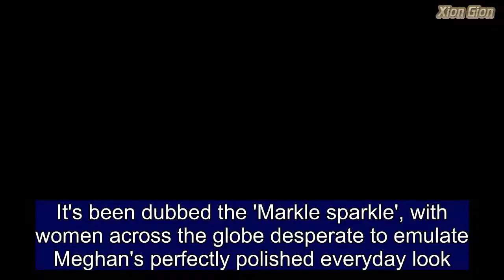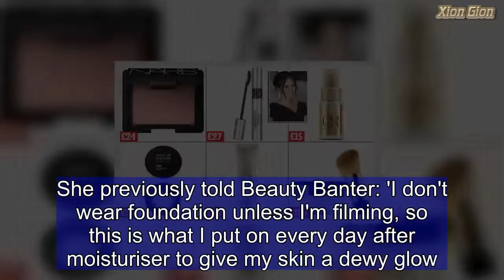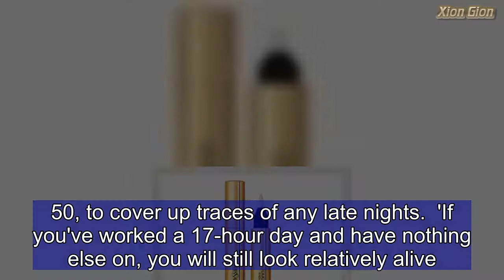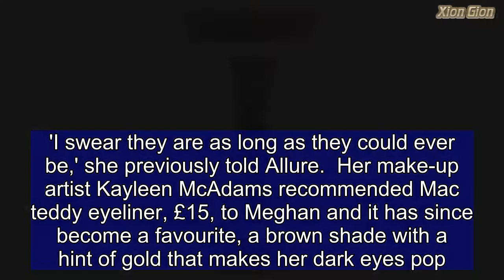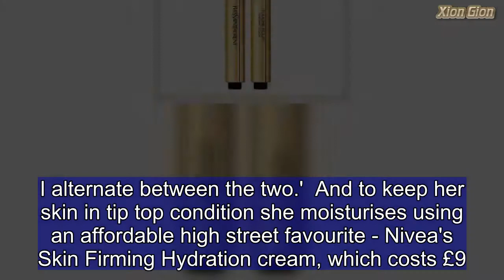Why it will cost you almost £600 to get Meghan's face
It's been dubbed the 'Markle sparkle', with women across the globe desperate to emulate Meghan's perfectly polished everyday look.  Now FEMAIL can reveal what it costs to achieve the Duchess of Sussex's artfully applied natural make-up - and her essentials add up to an eye-watering amount.  After totting up the cost of the contents of Meghan's make-up bag, a team of experts at E Fundamentals said replicating Ms Markle's must have kit would set you back a whopping £490.50.  While Prince Harry's bride does rely on supermarket buys from brands like Nivea, she also has a penchant for high end products that significantly bump up the total spend - including a £100 foundation by Chanel.  Meghan's radiant complexion is down to minimal make-up and a touch of Laura Mercier's £30 radiance primer, which comes in bronze and pearl, and is applied after moisturiser.  She previously told Beauty Banter: 'I don't wear foundation unless I'm filming, so this is what I put on every day after moisturiser to give my skin a dewy glow. It's not sparkly, it's true to its name - "illuminating".  When she does wear base, Meghan uses Chanel Sublimage Le Teint cream foundation, which retails at an eye-watering £100.  'I never want to cover my freckles, so we just do a 'wash' of foundation in certain sections instead of over the entire face,' she previously told Birchbox.  While Meghan is never anything less than fresh-faced, her gruelling schedule of international engagements as a full-time working royal may leave her in need of the odd helping hand.  Meghan previously revealed she uses cult classic Touch Eclat by YSL, which retails at £25.50, to cover up traces of any late nights.  'If you've worked a 17-hour day and have nothing else on, you will still look relatively alive. Relatively,' she said.  The Duchess adds a flush of colour to her face with NARS blush in Orgasm, £24, and which she has previously said brings the 'perfect rosy flush tone that brightens the face.'  To accentuate her eyes the former Suits star favours Diorshow Iconic Overcurl Mascara, which costs £27.  Telling Allure in 2014 that she discovered the mascara on set of Suits, she revealed it had become her favourite mascara.  And Meghan previously told Beauty Banter that even if she has no other make-up she tries to accentuate her eyes as much as she can.  'I use Chanel Cassis Eyeliner on my upper lash line and water line, and the touch of shimmer powder adds a brightness and sparkle,' she said of the £22 purple pencil.  'Even if I have no make-up on, I am likely to apply concealer and a bit of shimmer in the corners of my eye.'  However Meghan's lashes aren't all down to a good mascara, with the Hollywood starlet a huge fan of eyelash conditioner RevitaLash, which retails at an eyewatering £74 for 2ml.  'I swear they are as long as they could ever be,' she previously told Allure.  Her make-up artist Kayleen McAdams recommended Mac teddy eyeliner, £15, to Meghan and it has since become a favourite, a brow